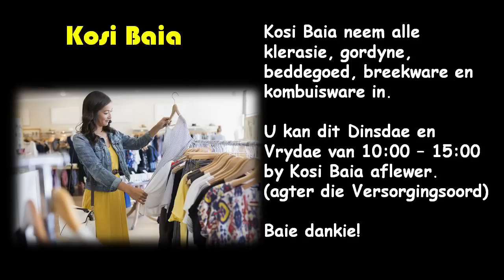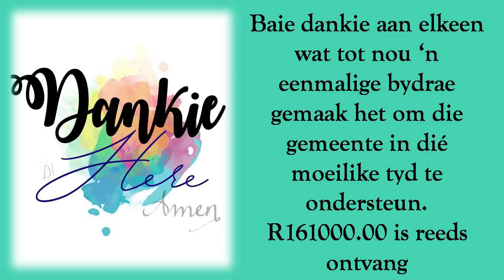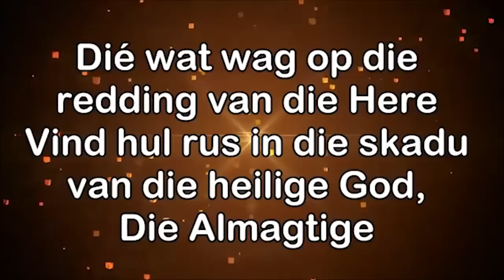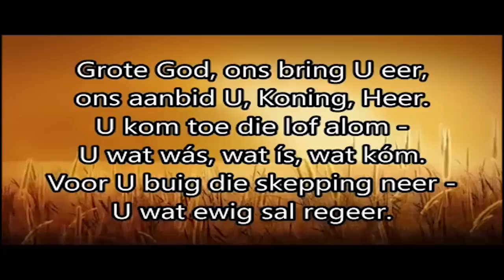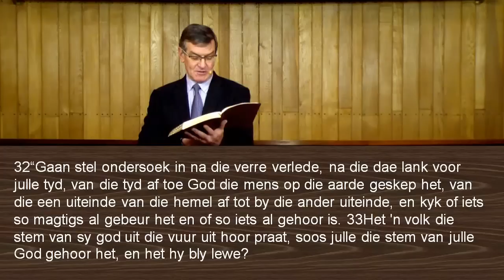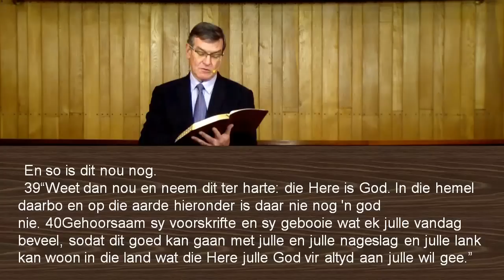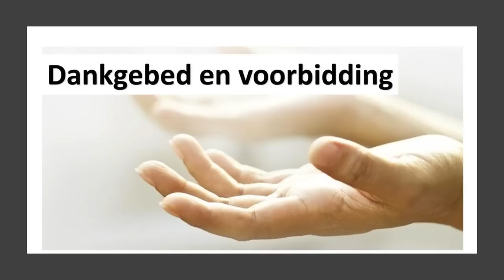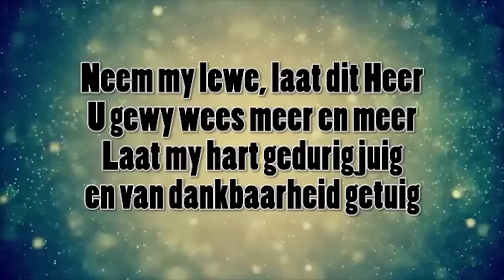2020 10 04 Ds David Sondag Preek